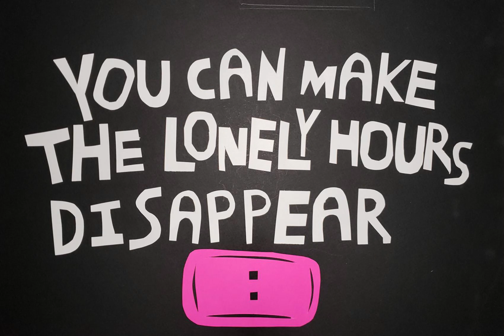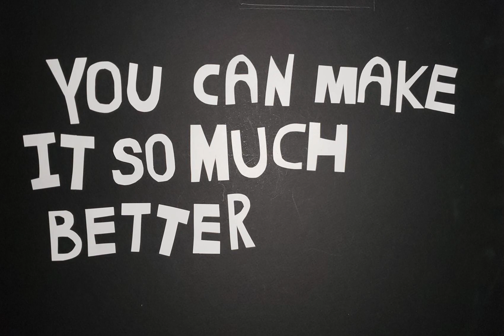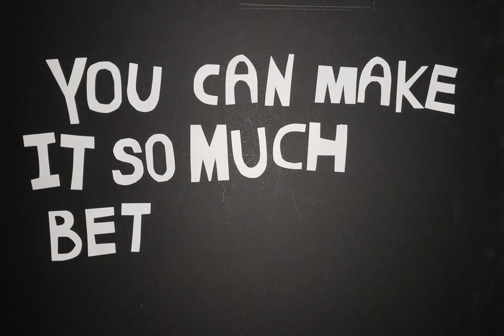You Can Make Me Free Stop Motion Lyric Video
Here is a stop motion lyric video I made for Billy Joel's "You Can Make Me Free" from his 1971 album "Cold Spring Harbor"